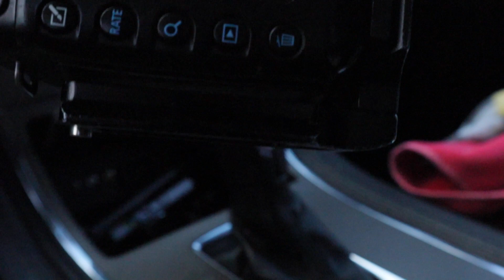Plymouth Vlog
This week I go to Plymouth looking for lightning , also went to Jenny's pond for wildlife, this weeks tip on how to get lighting  shots. Thank you Courtesy of the Flying Santa
 Please help support local Artists

Fine art America. My pictures on multiple products from coffee cups to
yoga mats.  Multiple print stiles and more